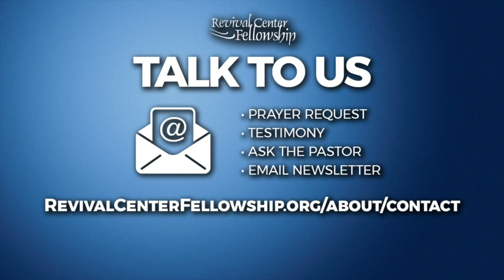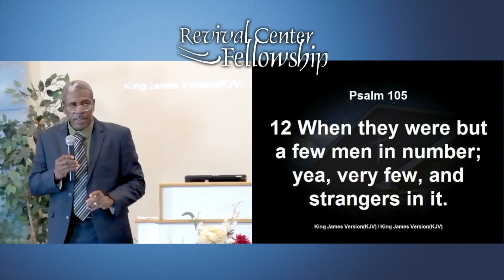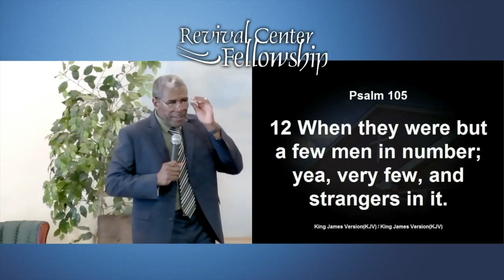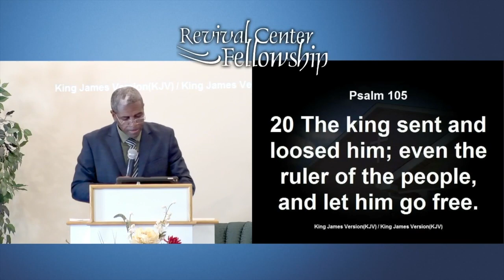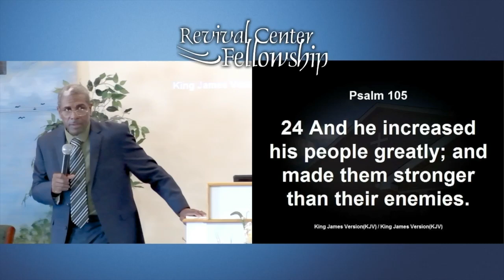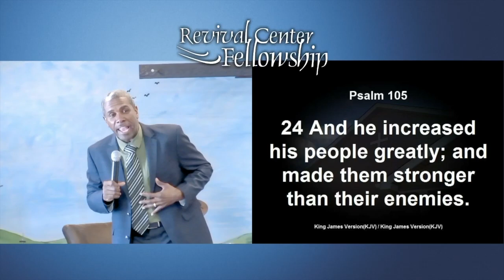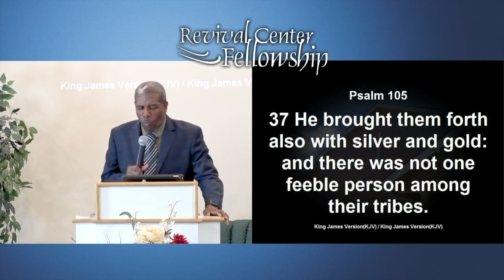God's Wonders and Works